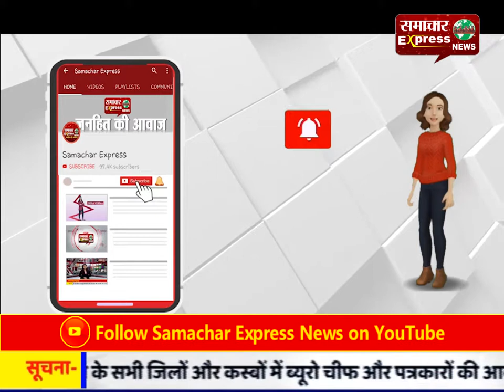श्रीगंगानगर में 25 हजार प्रतिबंधित नशीली टेबलेट्स के साथ दो तस्कर गिरफ्तार